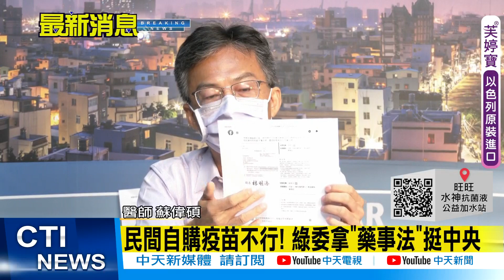【全台三級警戒】千萬劑疫苗將來台 蘇偉碩:龐大利益落誰家 民間自購疫苗不行?綠委拿"藥事法"挺中央 @中天電視CtiTv 20210530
疫情非但沒有趨緩，醫療量能更是吃緊!反萊豬醫師蘇偉碩醫師，他呼籲政府要以人民為重，批中央不放行民間自購疫苗，還搬法條出來壓制，更質疑其中利益是否落入特定人的口袋?

歌名: Sunspots
作者: Jeremy Blake
類型: Dance & Electronic
氣氛: Happy Music